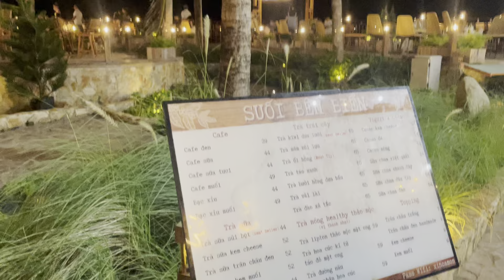Không gian quán cà phê Suối bên Biển tại Vũng Tàu 1